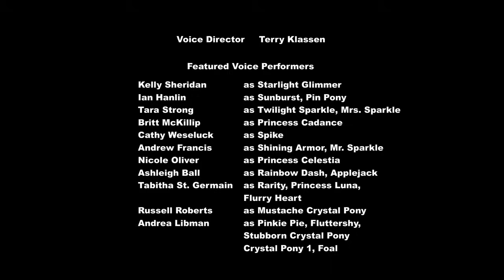MY LITTLE PONY CAPITULO 2 TEMPORADA 6 LA CRISTALIZACIÓN SEGUNDA PARTE